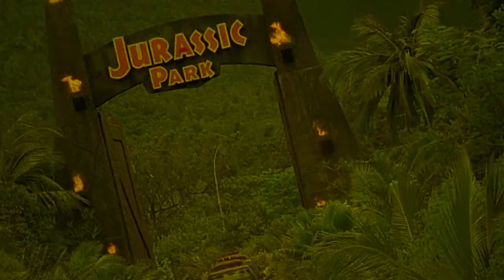Day of the Dolphin | Movie Review | 1973 | Indicator # 213 | Blu-ray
A marine biologist teaches his dolphins to communicate in English but shady characters plan to kidnap the trained mammals for a more sinister purpose.

or

Movie Review for Day of the Dolphin